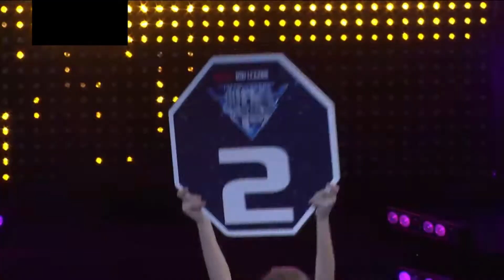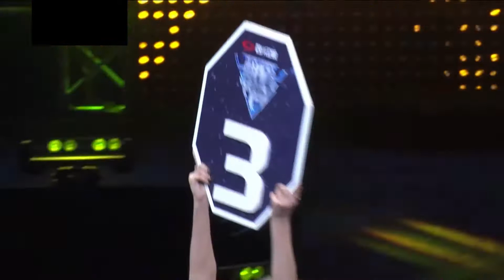Zhang Chenglong vs Merey | EM Legend Fight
Zhang Chenglong fighting vs Merey on EM Legend 18, in the 65kg
4-Man Tournament Semifinals in Dujiangyan, China

In only 5 years, EML has organized more than 42 A-Class and 100 other fighting events in China, Great Britain, New Zealand, Hungary and Thailand.